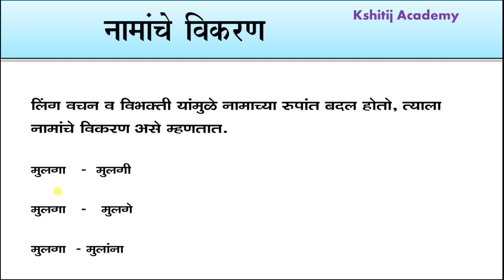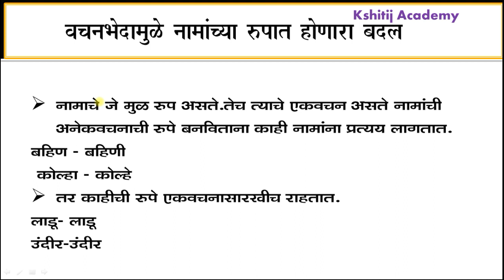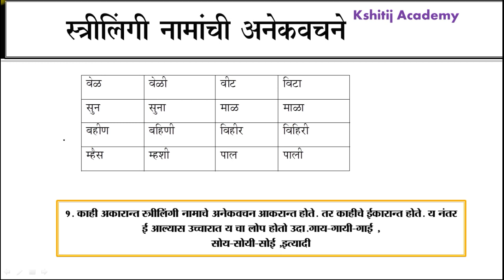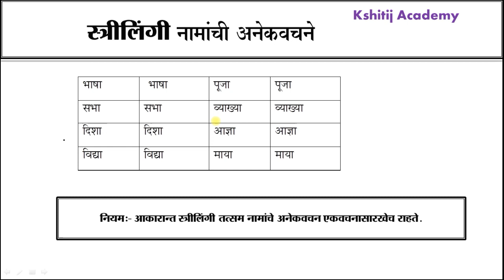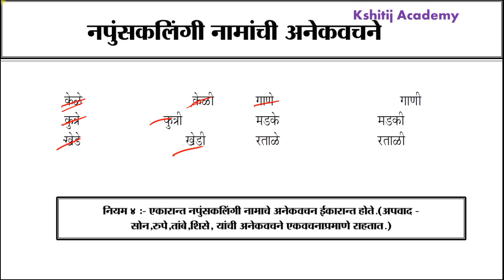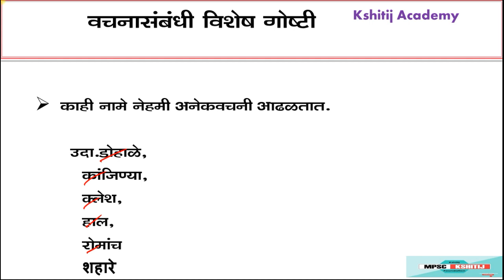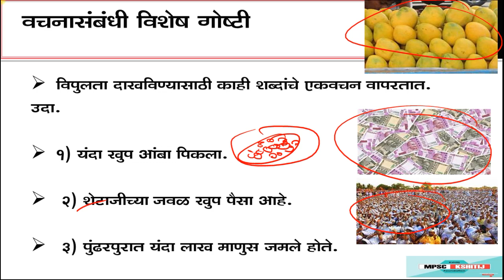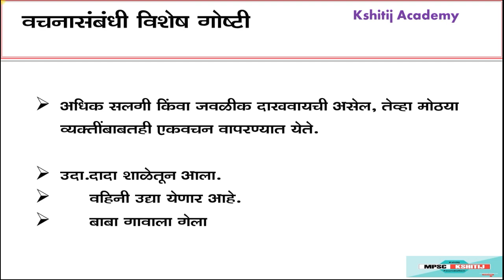वचन विचार व त्याचे प्रकर , मराठी व्याकरण , Marathi grammar ,santosh chavan